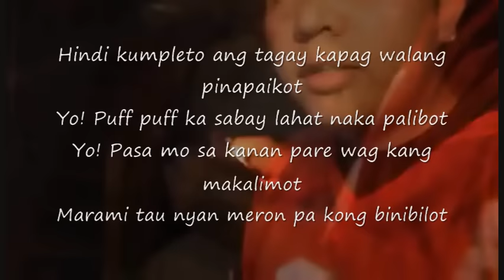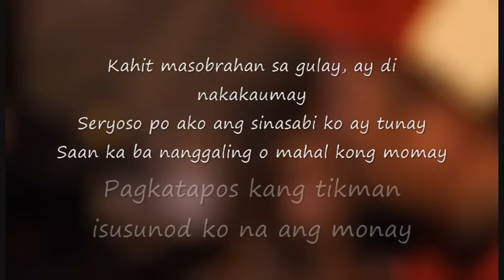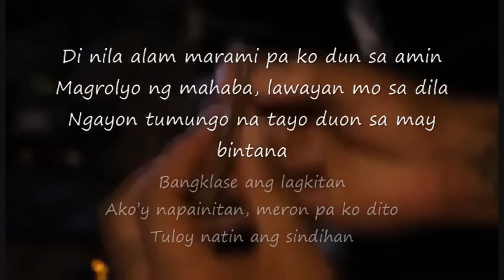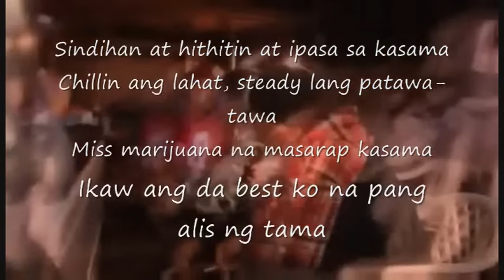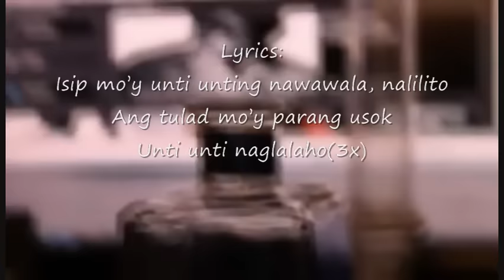Estranghero feat. Mike Kosa - Mahiwagang Usok(Lyrics)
the video is not mine, i just put lyrics on it. btw credits to boomkaboom who uploaded the video. and also credits to estra. and mike kosa. nice song! peace!!!

ps. some of the words might be wrong. :)) but other than that its good. so enjoy :))